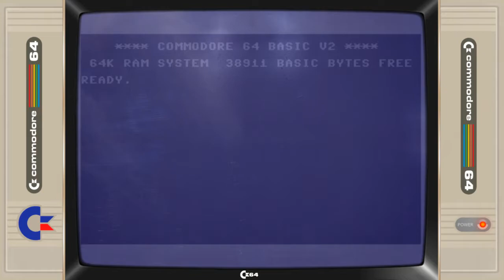VIDEOSFIDA - MOON CRESTA - C64 - UN SOLO CREDITO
Per Info, news e aggiornamenti del canale

Il mio gameplay della sfida lanciata da "grande cinema con marco"

[REGOLE UFFICIALI PER LE SFIDE]
1- Massimo 3 tentativi. (E' possibile anche fermarsi dopo il primo o il secondo tentativo).
2- No allenamento (che è implicito nella prima regola ma è bene dirlo).
3- Se è in corso una sfida, bisogna aspettare almeno due settimane prima di proporne un'altra. Chi vuole proporre una sfida si deve prenotare per farlo prima che scadano le due settimane, dicendolo ad ATP.
4- Per partecipare ad una sfida esistente bisogna pubblicare il proprio video con la parola Sfida o Video-Sfida nel titolo e all'interno ci deve essere un post con i link ai video di tutti gli altri partecipanti.
Regole aggiuntive:
-E' consentito l'utilizzo di glitch e bug, sfruttando errori insiti del gioco e similari. Volontariamente o involontariamente.
-Non è consentito il point pressing. Stare nella stessa area a farmare punti per più di 10 secondi è considerato point pressing.
-Non sono consentiti trucchi ed hack, vite infinite e similari.
-Nei giochi arcade non è possibile continuare la partita dopo aver perso tutte le vite.